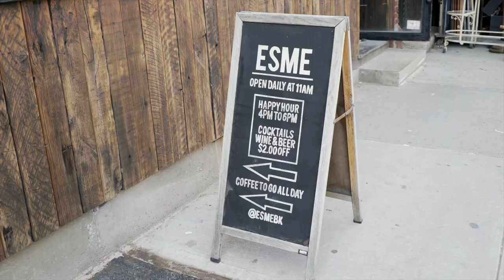A Day In Greenpoint Brooklyn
Greeting's Brooklyn Bike Co. fam, we're The Brothers Buoy and this our video highlight for our day guide to our very own neighborhood of residence; Greenpoint.